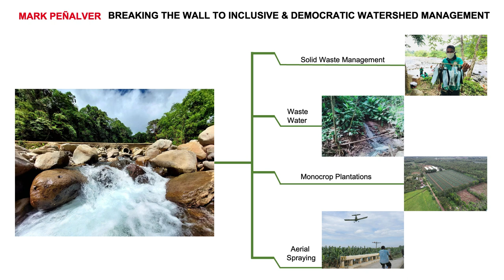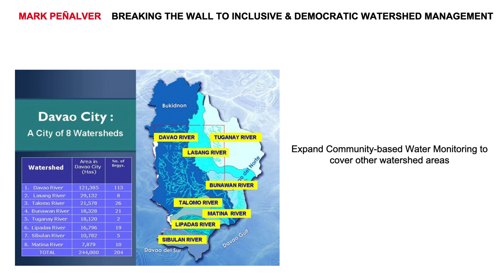Mark Peñalver: Breaking the Wall to Inclusive & Democratic Watershed Management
Fresh drinking water is an important issue in this decade. The role of water monitoring is a function provided by water utility providers such as the Davao City Water District (DCWD). On a national scale, the Department of Environment and Natural Resources, Environment Management Bureau (DENR-EMB) is mandated with monitoring the country’s water resources. However, there is a growing trend to democratize water monitoring though engaging local communities. As major stakeholders, local communities can be trained to become river watchdogs to support the government’s water quality monitoring role. Through the project “The Flow of the River: A Community-based Water Monitoring System”, local communities especially local youth members (Bantayo Aweg or Water Guardians) are trained and empowered to monitor water quality through manual testing of the eight parameters, e.g., temperature, color, pH, stream flow discharge and crafting the data into policy recommendations for river protection.

Falling Walls Engage:

Falling Walls Engage is the global platform for Science Engagement hosted by the Falling Walls Foundation in cooperation with the Robert Bosch Stiftung.

We believe that public trust and involvement in science plays a central role in addressing global challenges, achieving the United Nation’s Sustainable Development Goals (SDG’s), and contributing to the overall wellbeing of society. Our mission is to connect and support established and emerging Science Engagement stakeholders to generate mutual benefits for science and communities all around the world.

Save the Date:
FALLING WALLS
SCIENCE SUMMIT
7 – 9 NOV 2024